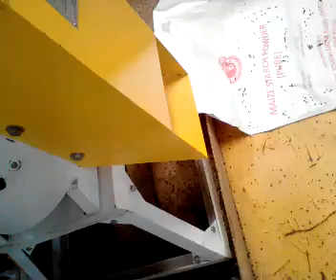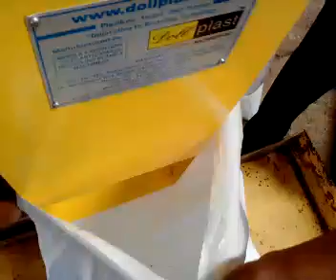Simple Mixture Machine